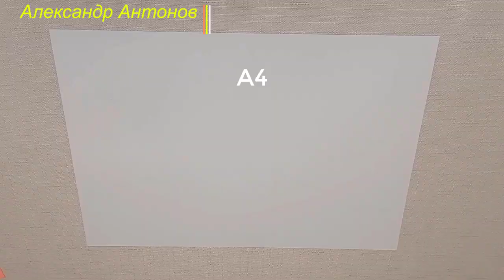3D heart postcard with your own hands ❤ Valentine's Day Crafts DIY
3D heart postcard with your own hands ❤ Valentine's Day Crafts DIY